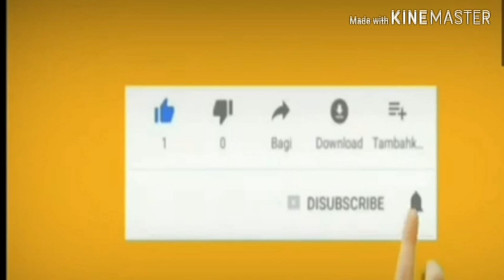চলুন দেখে আসি বিশেষ ফান ভিডিও2020 lNayeem Hassan TV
চলুন দেখে আসি  বিশেষ ফান ভিডিও2020 l